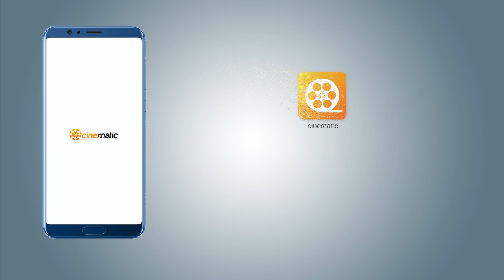Prem Chor Official Teaser | Shanto Khan | Neha Amandeep | Upcoming Bengali Movie Prem Chor 2019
Presenting "Prem Chor Teaser " from the upcoming Bengali Movie "Prem Chor” Directed by Uttam Akash and produced by Shapla Media. Star Cast Shanto Khan & Neha Amandeep.